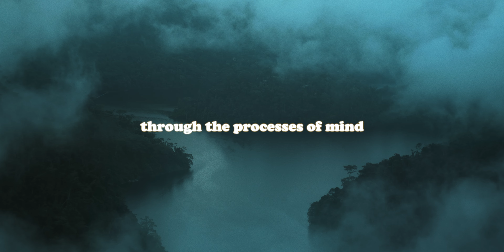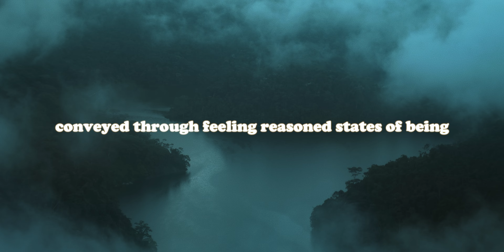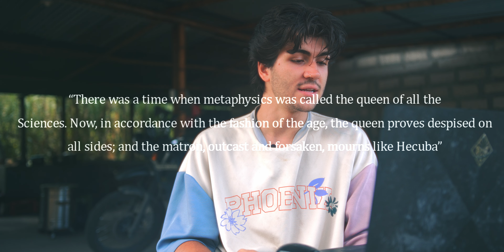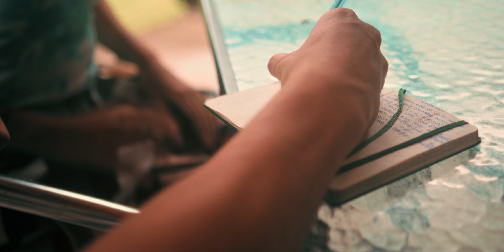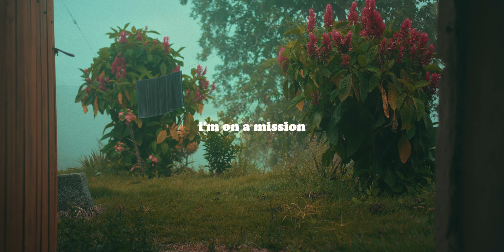My Mission To Save YouTube Philosophy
How can ideas change who we are and not remain theoretical? There's a difference between knowledge and being and it's the topic of this episode.

I hope you enjoyed this exploration into philosophy.